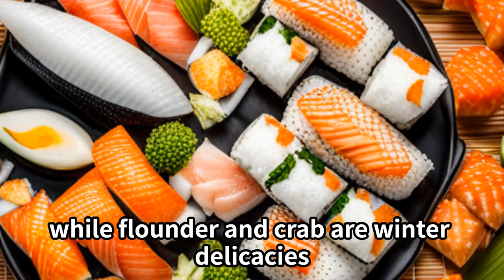Five trivia about sushi, a unique aspect of Japan's culture.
This video introduces various things unique to Japan. Thank you for your high evaluation and channel registration.

By the way, I'm Japanese so I'm not too concerned about it, but foreigners who are unfamiliar with Japan seem to be very surprised when they come into contact with Japanese culture. Therefore, there seems to be a clear division between those who sympathize with Japanese culture and Japanese spirituality and those who do not.